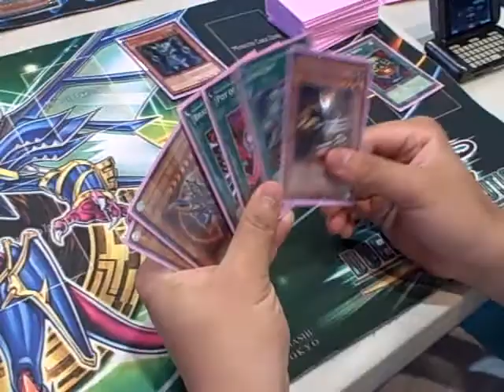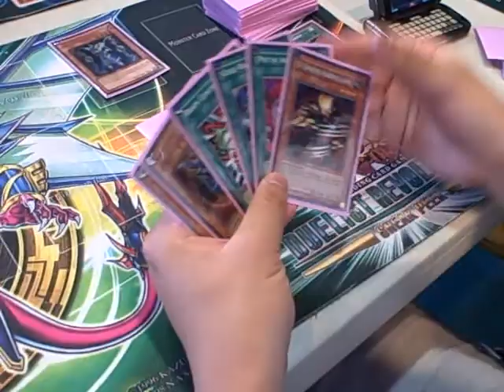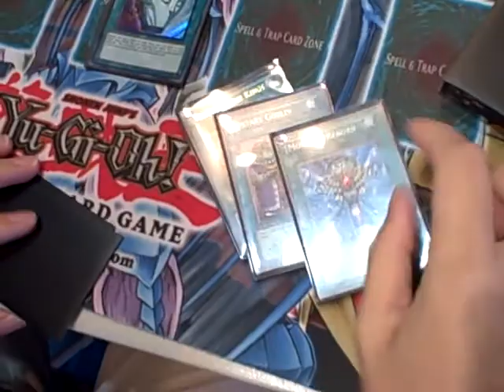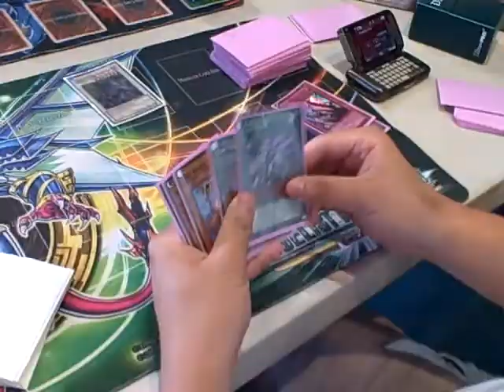Round 1 @ Da-Planet's FREE Yu-Gi-Oh Traditional Tournament